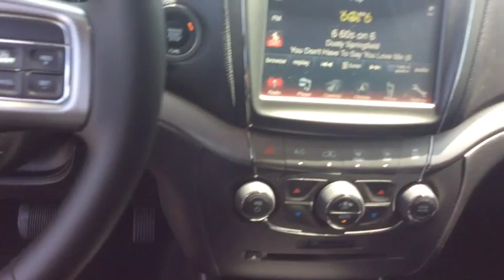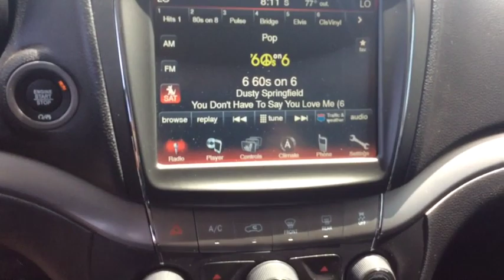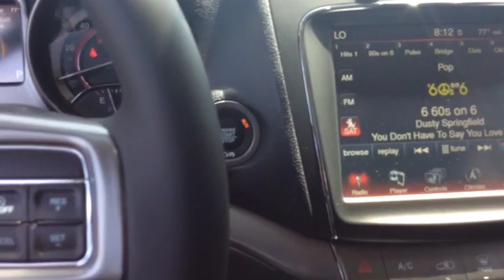2019 Dodge Journey Spokane, Spokane Valley, Post Falls, Deer Park, Airway Heights, WA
2019 Dodge Journey available in Spokane, Washington at Dishman Dodge Ram Chrysler Jeep. Servicing the Spokane Valley, Post Falls, Deer Park, Airway Heights, WA area.

Integrated Roof Antenna,Uconnect w/Bluetooth Wireless Phone Connectivity,Graphic Equalizer,Radio: Uconnect 3 w/8.4 Display,1 LCD Monitor In The Front,6 Speakers,Metal-Look Bodyside Insert,Body-Colored Front Bumper w/Black Rub Strip/Fascia Accent and Metal-Look Bumper Insert,Liftgate Rear Cargo Access,Clearcoat Paint,Tires: P225/55R19 BSW A/S Touring,Black Grille,LED Brakelights,Wheels: 19 x 7.0 Black Noise Aluminum,Body-Colored Rear Bumper w/Black Rub Strip/Fascia Accent and Metal-Look Bumper Insert,Black Side Windows Trim,Fixed Rear Window w/Fixed Interval Wiper and Defroster,Fully Automatic Aero-Composite Halogen Daytime Running Headlamps w/Delay-Off,Body-Colored Door Handles,Perimeter/Approach Lights,Body-Colored Power Heated Side Mirrors w/Manual Folding,Compact Spare Tire Stored Underbody w/Crankdown,Steel Spare Wheel,Deep Tinted Glass,Tailgate/Rear Door Lock Included w/Power Door Locks,Front Fog Lamps,Galvanized Steel/Aluminum/Composite Panels,Speed Sensitive Variable Intermittent Wipers,Cargo Area Concealed Storage,Sentry Key Engine Immobilizer,Rear HVAC w/Separate Controls,4-Way Passenger Seat -inc: Manual Recline and Fore/Aft Movement,Leather Seats w/Sport Mesh Inserts,Outside Temp Gauge,Illuminated Front Cupholder,2 Seatback Storage Pockets,Illuminated Locking Glove Box,Driver Foot Rest,Power Rear Windows and Fixed 3rd Row Windows,HVAC -inc: Underseat Ducts, Auxiliary Rear Heater and Headliner/Pillar Ducts,Fixed 50-50 Bench 3rd Row Seat Front, Manual Recline, Manual Fold Into Floor and 2 Fixed Head Restraints,40-60 Folding Split-Bench Front Facing Manual Reclining Tilt ft.n Slide Fold Forward Seatback Rear Seat w/Manual Fore/Aft,Interior Trim -inc: Metal-Look Instrument Panel Insert and Chrome/Metal-Look Interior Accents,Sliding Front Center Armrest and Rear Center Armrest,Manual Tilt/Telescoping Steering Column,Trip Computer,Redundant Digital Speedometer,Dual Zone Front Automatic Air Conditioning,Carpet Floor Trim,Leather Wrapped Shift Knob,Compass,Power 1st Row Windows w/Driver 1-Touch Down,Systems Monitor,Gauges -inc: Speedometer, Odometer, Oil Pressure, Engine Coolant Temp, Tachometer, Oil Temperature, Transmission Fluid Temp, Engine Hour Meter, Trip Odometer and Trip Computer,Rear Cupholder,Fade-To-Off Interior Lighting,Cargo Space Lights,Air Filtration,Delayed Accessory Power,Cruise Control w/Steering Wheel Controls,Instrument Panel Bin, Interior Concealed Storage, Driver / Passenger And Rear Door Bins and 2nd Row Underseat Storage,Manual Anti-Whiplash w/Tilt Front Head Restraints and Manual Adjustable Rear Head Restraints,Day-Night Auto-Dimming Rearview Mirror,Driver And Passenger Visor Vanity Mirrors w/Driver And Passenger Illumination,Valet Function,Full Carpet Floor Covering -inc: Carpet Front And Rear Floor Mats,Remote Keyless Entry w/Integrated Key Transmitter, 2 Door Curb/Courtesy, Illuminated Entry and Panic Button,Premium Door Trim Panel w/Stitching,Power Door Locks w/Autolock Feature,Full Cloth Headliner,Front And Rear Map Lights,Digital/Analog Display,Full Floor Console w/Covered Storage, Mini Overhead Console w/Storage, Conversation Mirror and 4 12V DC Power Outlets,4 12V DC Power Outlets,10-Way Power Driver Seat -inc: Power Height Adjustment, Fore/Aft Movement, Cushion Tilt, Manual Recline and Power 4-Way Lumbar Support,Leather Wrapped Steering Wheel,Proximity Key For Doors And Push Button Start,Bucket Front Seats w/Power 4-Way Driver Lumbar,160 Amp Alternator,Strut Front Suspension w/Coil Springs,Front And Rear Anti-Roll Bars,4-Wheel Disc Brakes w/4-Wheel ABS, Front Vented Discs and Brake Assist,Permanent Locking Hubs,Full-Time All-Wheel Drive,Engine: 3.6L V6 24V VVT,Quasi-Dual Stainless Steel Exhaust w/Chrome Tailpipe Finisher,21.1 Gal. Fuel Tank,Towing Equipment -inc: Trailer Sway Control,Engine Oil Cooler,Performance Suspension,Hydraulic Power-Assist Speed-Sensing Steering,Gas-Pressurized Shock Absorbers,Transmission w/AUTOSTICK Sequential Shift Control and Oil Cooler,GVWR: 5,600 lbs,525CCA Maintenance-Free Battery w/Run Down Protection,Transmission: 6-Speed Automatic 62TE,Multi-Link Rear Suspension w/Coil Springs,3.16 Axle Ratio,50 State Emissions,Electronic Stability Control (ESC) And Roll Stability Control (RSC),Rear Child Safety Locks,Driver Knee Airbag,Side Impact Beams,Tire Specific Low Tire Pressure Warning,Dual Stage Driver And Passenger Seat-Mounted Side Airbags,Dual Stage Driver And Passenger Front Airbags,Curtain 1st, 2nd And